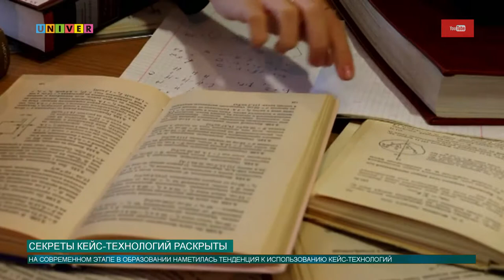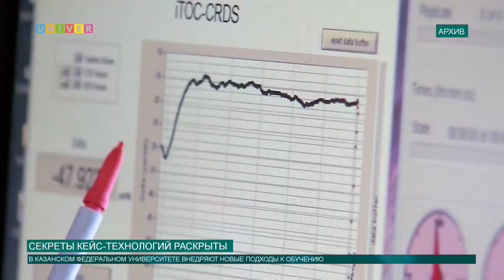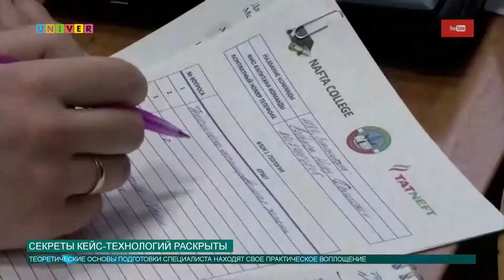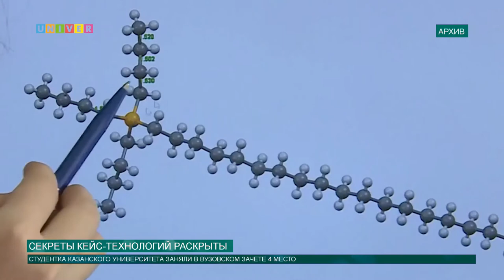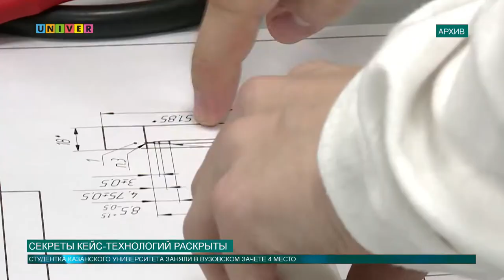Секреты кейс-технологий раскрыты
О кейс-технологиях говорят, кажется, все: их разбирают на ключевых отраслевых конференциях, решают на крупнейших студенческих чемпионатах. Вас ещё не поглотила кейс-волна? Аделя Шемелова объяснит, почему в неё обязательно нужно попасть